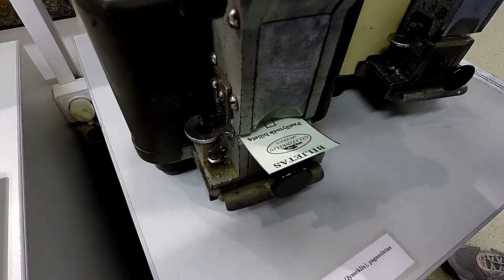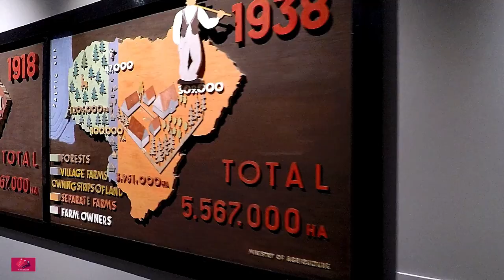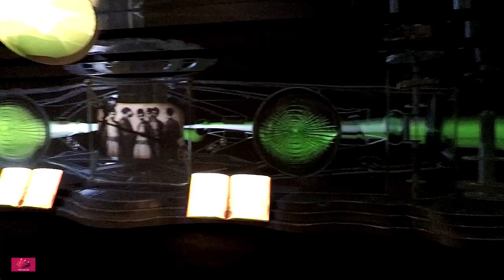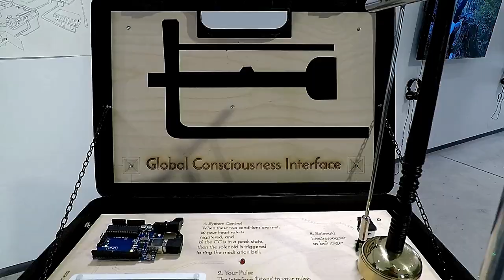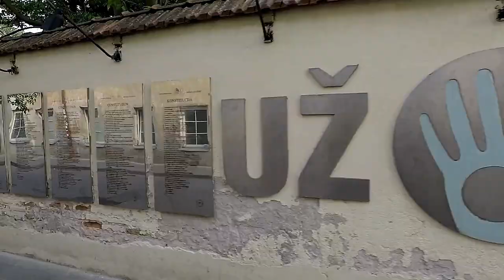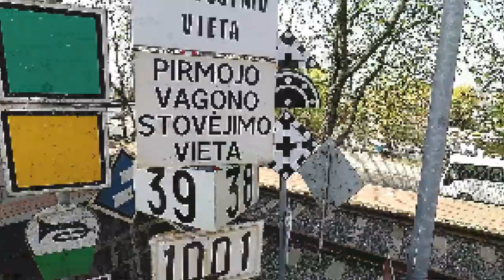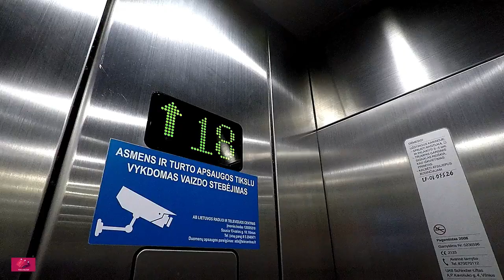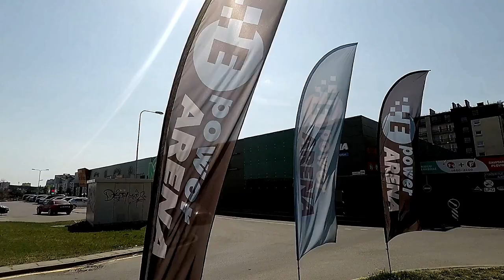30 Things To Do in Vilnius, Lithuania | Travel with family